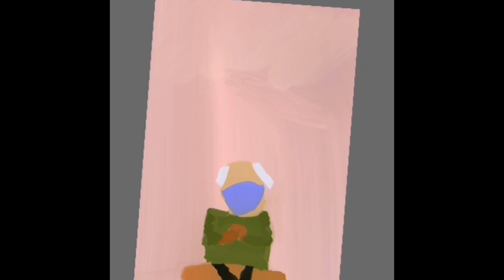Painting the Bernie Sanders meme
I’m
Just joining in on the meme everyone has there own opinion I just think the mittens photo i relate to so much please no hate this is not about politicals it’s just like the doge meme or the success baby meme